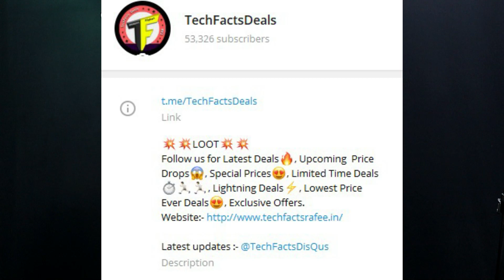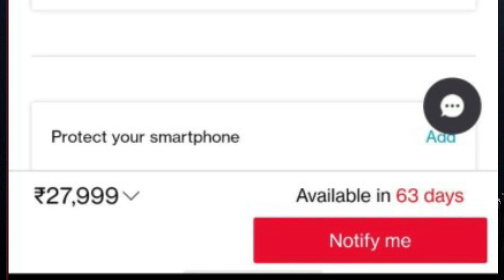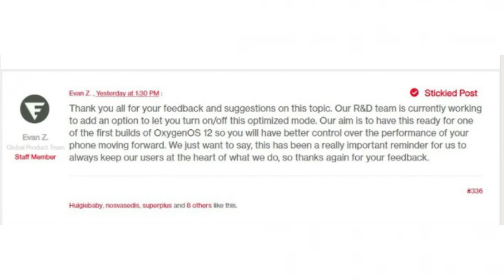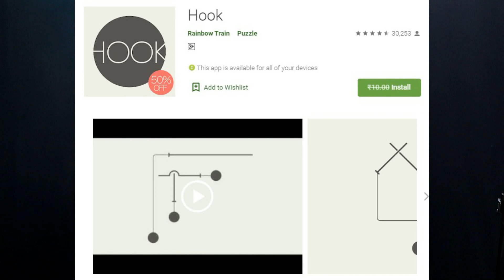TFT#811,😲FREE 10₹😲, First MADE IN INDIA 5G Phone, OP vs POCO Waa..etc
Hai Friends...

**Deal**

LOOT 💥💥

Puma Unisex-Adult Concave Pro X Idp Castlerock Black Running Shoes

Deal: 1244₹
Regular: 2499₹
Size: 9

                       (No Pressure)

00:00 - Start
00:12 - Deal of the day
01:26 - OnePlus Nord 2
03:15 - OnePlus Buds Pro
03:30 - Poco F3 GT
04:28 - Realme New products
05:44 - Nokia 4G Feature Phone
06:03 - Poco X3 GT
06:40 - IQOO 7 Monster Orange
07:01 - OnePlus Geekbench issue
08:01 - Samsung Galaxy A22
08:31 - Lava 5G Phone
09:06 - App of the day

❤️❤️ My Gear❤️❤️

📌Camera

📌Microphones

📌Tripod

📌Laptop(Editing)

❤️❤️ With Love..TechFactsRafee ❤️❤️